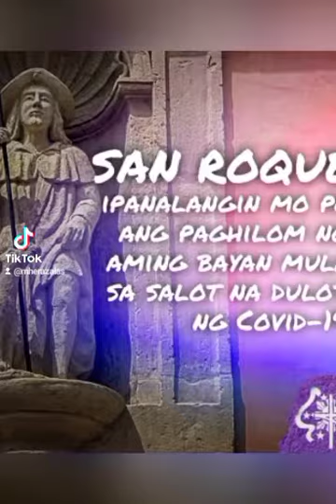VIVA SENIOR SAN ROQUE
PANALANGIN KAY SENIOR SAN ROQUE

Pinupuri at pinasasalamatan ka namin o butihing San Roque sapagka't Ikaw ang napili at itinalaga ng Diyos bilang tagapag-alaga ng mga taong may kapansanan sa katawan at kaluluwa. Isinasamo namin na lingapin mo ang lahat ng mga dumudulog sa iyo, ipagsanggalang sa lahat ng mga panganib sa katawan at kaluluwa, lalung-lalo na sa mga tukso laban sa kalinisan. Magalang kong iniluluhog sa iyo ang biyayang pagtibayin pa sa araw-araw ang aking pananampalataya at kamtan ko ang liwanag ng Espiritu ng Diyos para sa mga nasasadlak sa kasalanan, tulad ko. Saklolohan mo ako at ituon mo sa akin ang iyong butihing paningin upang mapaglabanan ko ang mga hirap ng katawan, puso at kalooban at nang sa gayon ay maging karapatdapat ako sa mga biyayang nais kong makamtan sa araw na ito.

Dakilang San Roque, inihahandog ko sa iyo ang buong buhay ko, kasama ang aking kaisipan, damdamin at gawain, nagpapasalamat din ako sa iyo sa lahat ng biyayang nakamtan ko sa Diyos sa iyong pamamagitan at nawa'y ang lahat ng ito ay makatulong sa akin upang makarating ako sa buhay na walang hanggan. Nawa'y ang banal na buhay mo ay maging uliran sa akin at kung sakaling ang paggawa ng mabuti ay maging mahirap para sa akin, ipagkamit mo na ako'y magkaroon ng biyaya at lakas ng loob na sumunod sa iyong mga yapak, ikaw na nagpakita ng mabuting halimbawa sa isang pamumuhay sa piling ng Diyos.

Dumating nawa ang sandali na sa iyong pamamagitan ay maging karapat-dapat ako sa mga pagpapala ng Maykapal upang sa langit ay makapiling ko rin ang Diyos na kasama mo. Siya nawa.

O San Roque, ipanalangin mo kami ngayon at sa oras ng aming kamatayan. Amen.